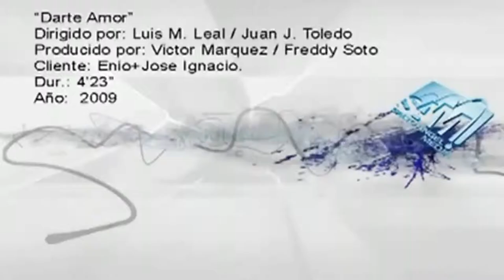Enio Jos Ignacio Darte Amor Video Oficial